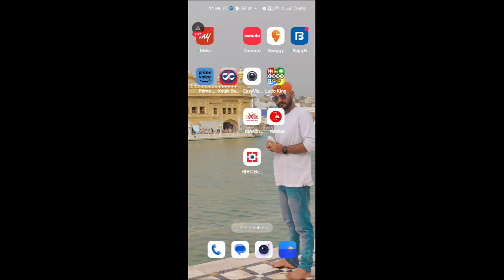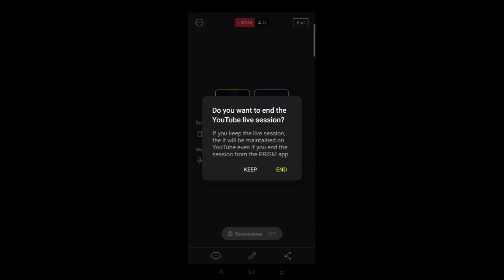8 January 2024